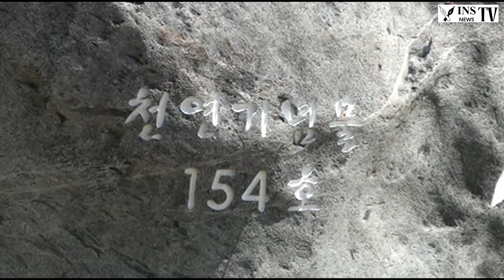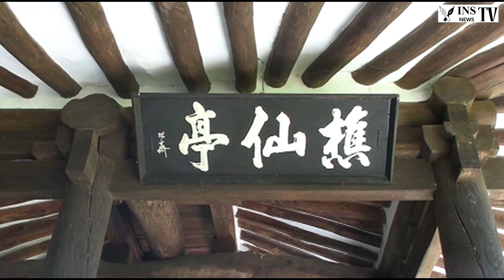인산티비 십구인정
단기4355년

함양상림공원 아랫쪽에는 십구인정十九人亭 이란 정자가 있었다.
정자 주변에는 봄이면 각종 꽃들이 피어나고 여름에는 나리꽃등등이
피어난다.
가을에는 상사화가 흐드러지게 피어난다.
그러나 문중에서 자기 땅으로 옮기고 지금은
상림공원에서는 십구인정을 볼수 없다.